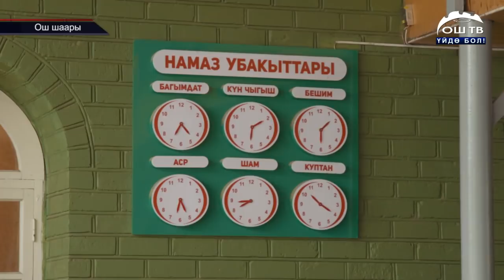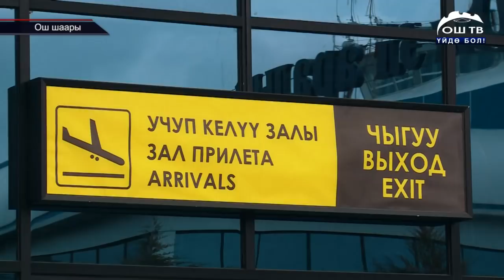Мечит бала бакча ачылды. Талапка жооп бербеген же аны сактабаган мечиттер жабылат